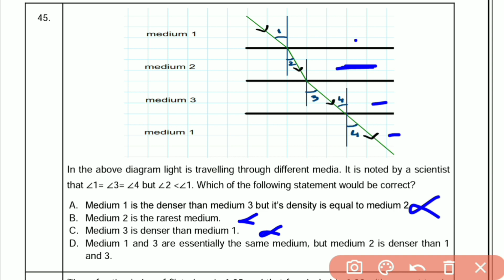Q45 Sqp Science In the above diagram light is travelling through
,TERM-1,
2021-22 ,
Class X ,
Science (086),
Question 45,In the above diagram light is travelling through different media,
cbsesamplepaperscience2021solutions,term 1,science,class 10,cbse,